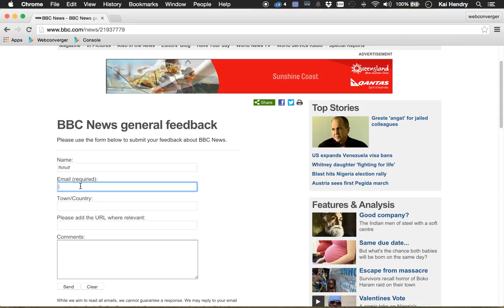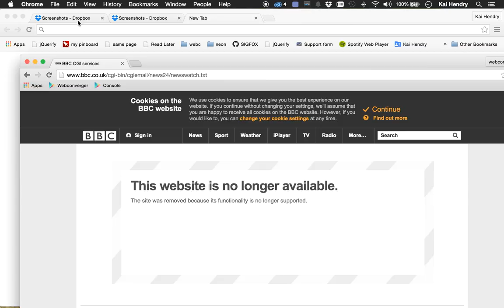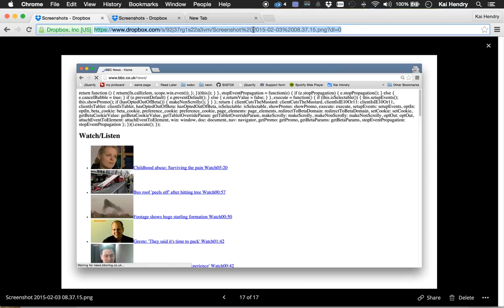2015 Feb's BBC News Website has an awful UX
Perhaps most people in the UK are unaware how bad news.bbc.co.uk is abroad. This is harming British influence abroad.